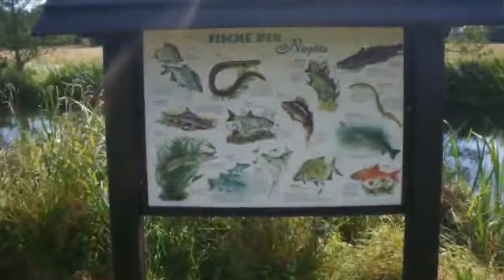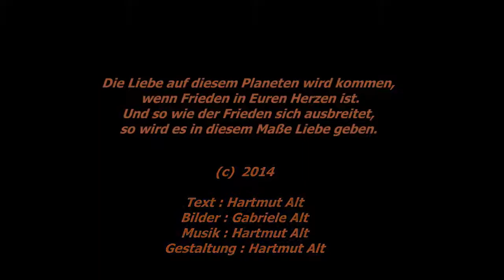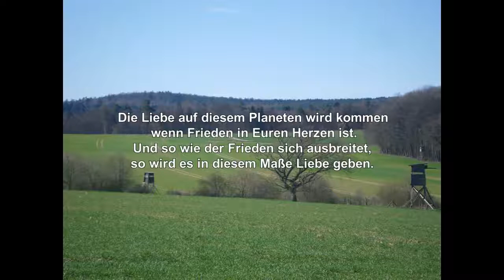Schamanischer Sommer 2018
mit und von Gabriele & Hartmut Alt
ander Nieplitz und anderswo
mit Gabis Gesang, Trommel, Harfe, Regenstock und sonstige Klanginstrumente